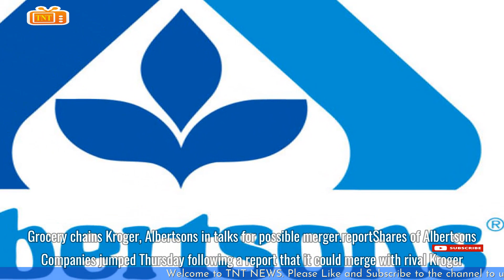Grocery chains Kroger, Albertsons in talks for possible merger: report